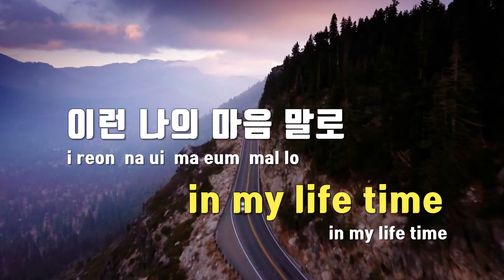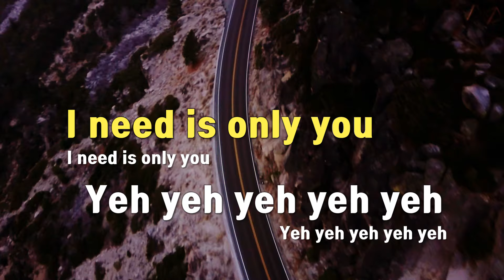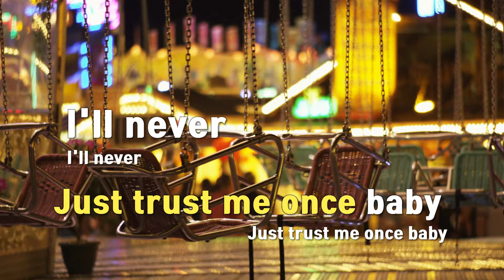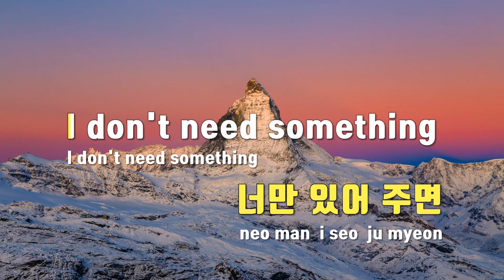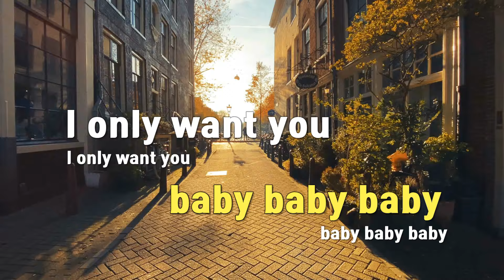[TJ노래방 / 멜로디제거] LOVE, MONEY, FAME - 세븐틴(Feat.DJ Khaled) / TJ Karaoke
LOVE, MONEY, FAME  --  세븐틴(Feat.DJ Khaled)